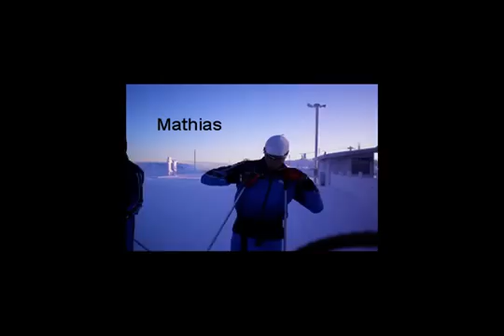Tartu Suusakollid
Great video.